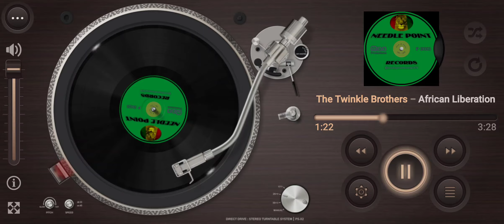The Twinkle Brothers-African liberation